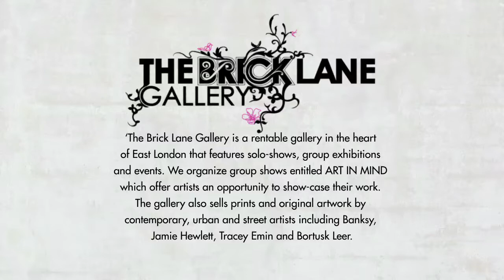Art in Mind ' The Journey'